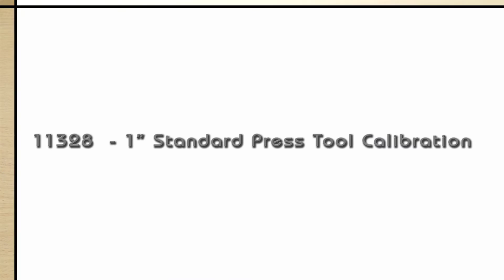PEX Tool Calibration - 11328 1" Standard Press Tool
Calibration of the 11328  1" Standard Press Tool from HeatLink.  This tool is for use with our Stainless Steel Press Fittings and PEX-a tubing.
This method of calibration is also applicable for the 11325 Combo Standard Press Tool, and 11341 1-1/2" Standard Press Tool.

Tools needed:
Tape Measure
Go No-Go Gauge (included with tool)
5/32" Hex Wrench (mistakenly referred to as 5/16" in the video)